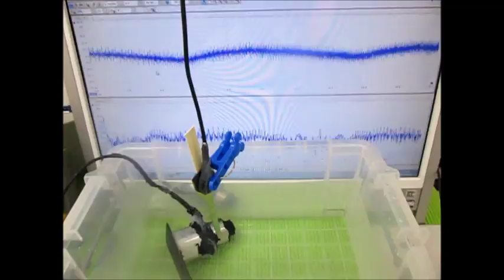オリジナル超音波実験 （超音波システム研究所 ultrasonic-labo）